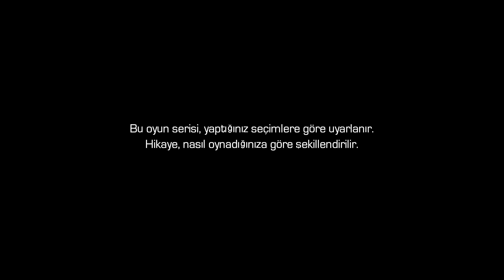Marvel's Guardians of the Galaxy The Telltale Series Türkçe 3 Bölüm Episode 3 More Than a Feeling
The Telltale Series
Türkçe 3 Bölüm Episode 3
More Than a Feeling